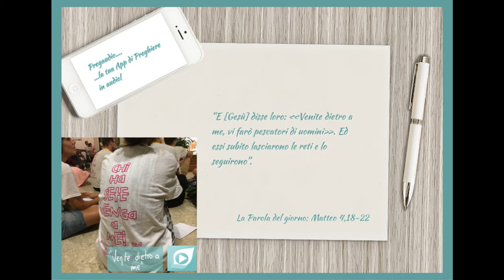Vangelo del 30 Novembre 2023: Matteo 4, 18-22 con il commento di Suor Nella Letizia Castrucci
In quel tempo, mentre camminava lungo il mare di Galilea, Gesù vide due fratelli, Simone, chiamato Pietro, e Andrea suo fratello, che gettavano le reti in mare; erano infatti pescatori. E disse loro: «Venite dietro a me, vi farò pescatori di uomini». Ed essi subito lasciarono le reti e lo seguirono.
Andando oltre, vide altri due fratelli, Giacomo, figlio di Zebedèo, e Giovanni suo fratello, che nella barca, insieme a Zebedèo loro padre, riparavano le loro reti, e li chiamò. Ed essi subito lasciarono la barca e il loro padre e lo seguirono.